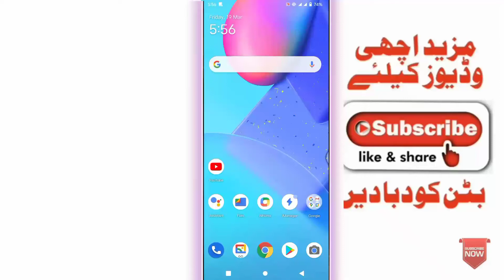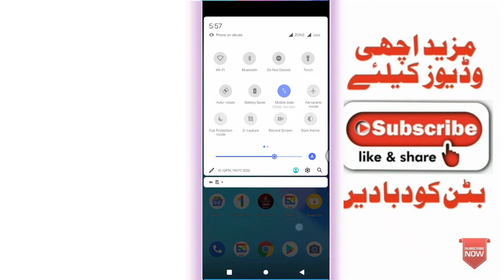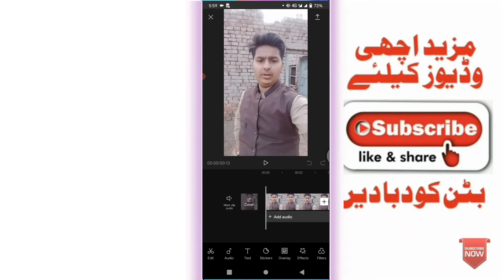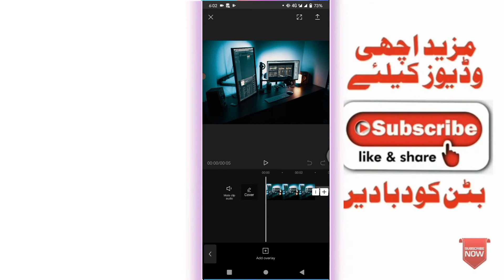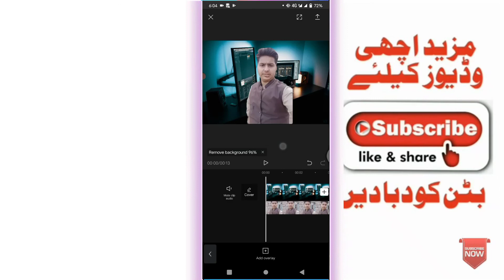How to Change Video Background Without Green Screen Remove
...________My ShocialContacts______.

(2)Vivo Y20 Unboxing Pakistan

(4) Mobile 📲 Camera Top Tricks 2021

(4) Mobile Sofwear Tips 2021

@Note All:- Some Use Image, Music, Videos, Graphics, are Show in This Video My Be Copyrighted To 'Respected Owners, Not Mine, DISCLAIMER:- This channel is Note Promote encourage any illegal activities All Content Provided by This Channel is Meant for EDUCATIONAL PURPOSES ONLY.